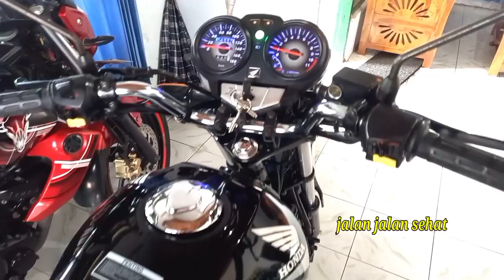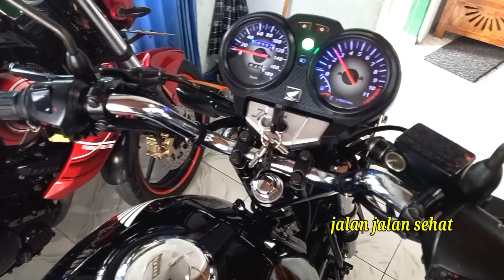Duel stater pagi SCORPIO Z VS MEGA PRO PRIMUS 😁😁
Original Mega Pro Primus 2007 dengan Scorpio Z 2007 ..
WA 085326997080